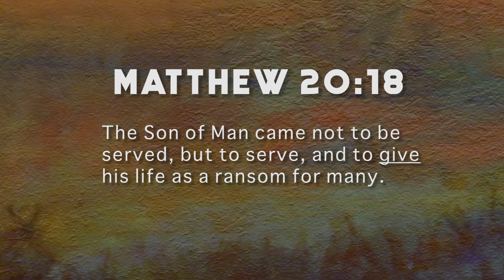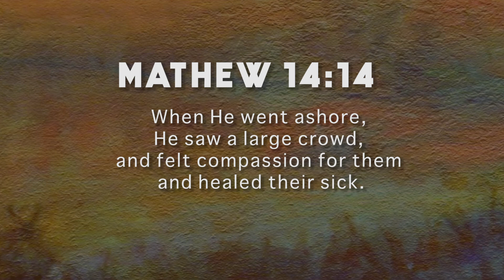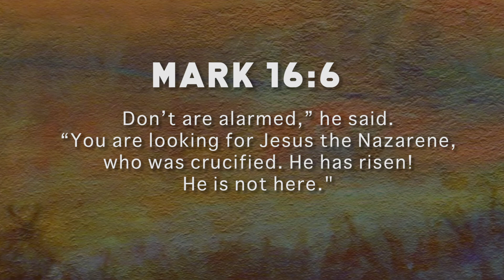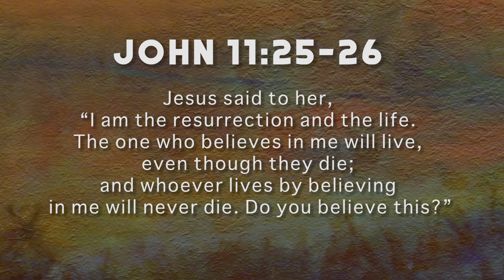Covid-19 Pandemic: Pt 2 - Humility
As we continue to get through these uncertain times together, let's look at what humility looks like. How can we be more humble? It says in the word of God for us to humble ourselves and pray when disasters come. Is there a man we can look to that can help us understand how to be humble? What does the scriptures say about this? What do they teach us? Join me and learn about the most humble man who ever walked the planet. God bless.